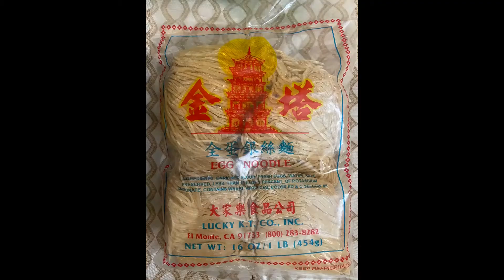Leek with Seafood Mushroom, sautéed in Vigan Langgonisa with oyster sauce. Blended with Egg noodles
A variety of home cook low budget green vegetable meal, full of vitamins and nutrients. Leek sautéed with locally made Vigan langgonisa, mixed Seafood mushroom, on oyster sauce. Blended with pre-cooked egg noodles.